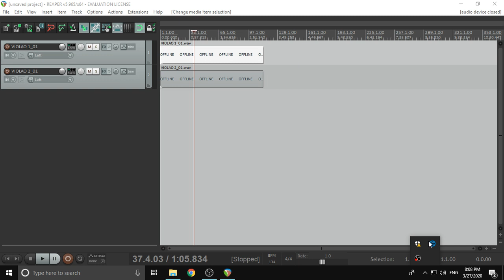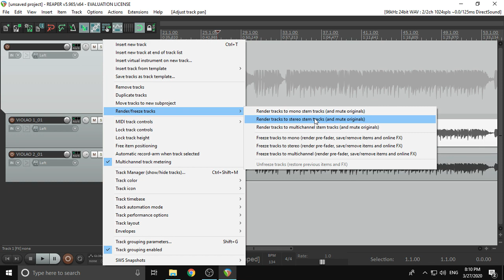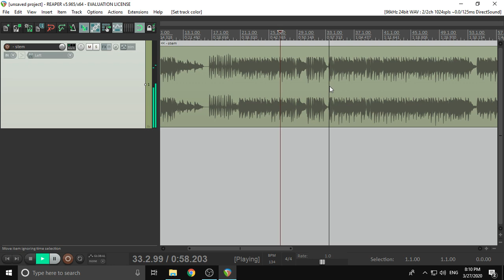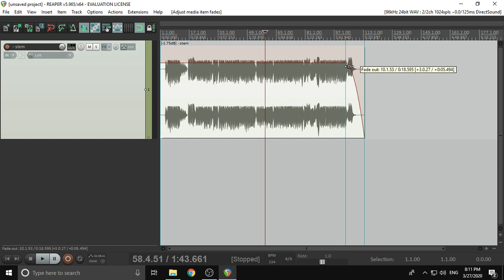COMO TRANSFORMAR FAIXAS MONO EM STEREO NO REAPER 2020